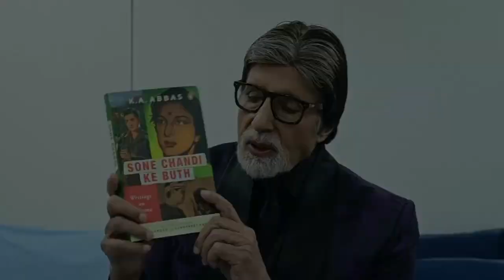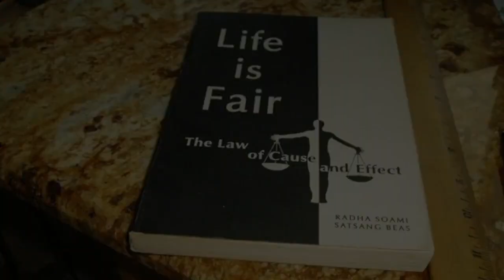Bollywood stars who are vegetarian | मांस मीट को हाथ तक नहीं लगाते ये बॉलीवुड सितारे